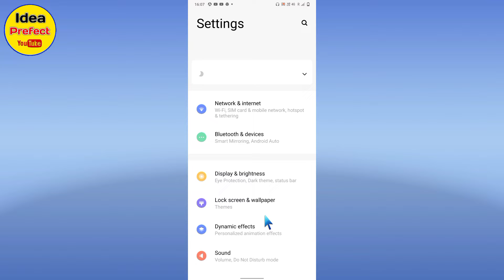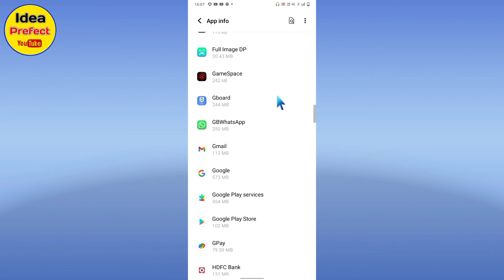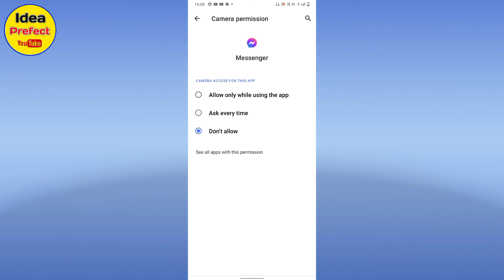Messanger Me Call kaise Band Kre ।। how to turn off stop video & voice Call On Facebook Massanger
Hii Freands 🙏
I'm Mustak

About This Video 👉 Freands mai is video me bataya hai ki aap aapne messanger me video call & voice Call kaise band karte hai to mera video ko bina skip kiye huwe pura last tk jarur dekhiyega

your Quires:-
1. messanger ke video call kaise band kre
2. messanger ke voice Call kaise band kre
3. messanger par call off kaise kre
4. messanger me video call kaise band kre
5. messanger par call kaise band kre

My Soical Media link:-